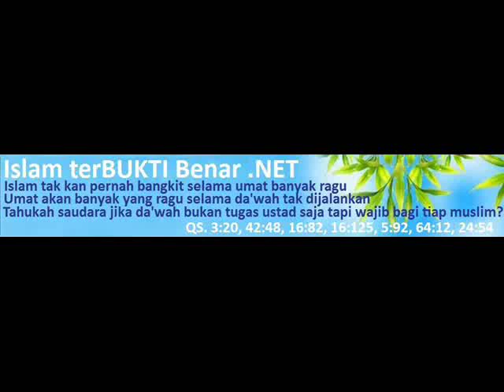! Kucing Dengan Bulu Berlafadz Allah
Bertasbih pada Allah segala apa yang di Langit & di Bumi
ALAM BERTASBIH

INI ADALAH SALAH SATU TANDA DARI JUTAAN TANDA DARI ALLAH.

APAKAH SAUDARA SAUDARI AKAN MENGHINANYA???

Dan apabila mereka melihat sesuatu tanda kebesaran Allah, mereka sangat menghinakan. QS.37 Shaaffaat:14.

Dan DIA memperlihatkan pada kamu tanda-tanda, MAKA TANDA-TANDA ALLAH MANAKAH YANG KAMU INGKARI???

QS. 40 Mu'min:81

Dan demikianlah Kami perlihatkan kepada Ibrahim tanda-tanda keagungan di langit dan bumi dan AGAR DIA TERMASUK ORANG YANG YAKIN. QS.6 An'aam:75

QS.17 Israa':44. Langit yang tujuh, bumi dan semua yang ada di dalamnya bertasbih kepada Allah. Dan tak ada suatupun melainkan bertasbih dengan memuji-Nya, tetapi kamu sekalian tidak mengerti tasbih mereka. Sesungguhnya Dia adalah Maha Penyantun lagi Maha Pengampun.

QS.24 Nuur:41. Tidaklah kamu tahu bahwasanya Allah: kepada-Nya bertasbih apa yang di langit dan di bumi dan burung dengan mengembangkan sayapnya. Masing-masing telah mengetahui sembahyang dan tasbihnya, dan Allah Maha Mengetahui apa yang mereka kerjakan.

Menyampaikan=Wajib

Qs.3:20 Kewajiban kamu hanyalah menyampaikan ♥♥♥♥♥

Qs.5:92 Kewajiban Rasul Kami, hanyalah menyampaikan dengan terang

Qs.16:82 Kewajiban yang dibebankan atasmu hanyalah menyampaikan

Qs.16:125 Serulah pada jalan Tuhan-mu dengan hikmah & pelajaran baik

Qs.42:48 Kewajibanmu tidak lain hanyalah menyampaikan ♥ ♥ ♥ ♥ ♥

Qs.64:12 Kewajiban Rasul Kami hanyalah menyampaikan dengan terang

QS.59 Hasyr:1. Telah bertasbih kepada Allah apa yang ada di langit dan bumi; dan Dialah Yang Maha Perkasa lagi Maha Bijaksana.

QS.59 Hasyr:24. Dialah Allah Yang Menciptakan, Yang Mengadakan, Yang Membentuk Rupa, Yang Mempunyai Asmaaul Husna. Bertasbih kepadaNya apa yang di langit dan bumi. Dan Dialah Yang Maha Perkasa lagi Maha Bijaksana.

QS.61 SHAFF:1. Telah bertasbih kepada Allah apa saja yang ada di langit dan apa saja yang ada di bumi; dan Dia-lah Yang Maha Perkasa lagi Maha Bijaksana.

QS.62 Jumu'ah:1. Senantiasa bertasbih kepada Allah apa yang ada di langit dan apa yang ada di bumi. Raja, Yang Maha Suci, Yang Maha Perkasa lagi Maha Bijaksana.

QS.64 Taghaabun:1. Bertasbih kepada Allah apa yang ada di langit dan apa yang ada di bumi; hanya Allah lah yang mempunyai semua kerajaan dan semua pujian, dan Dia Maha Kuasa atas segala sesuatu.

QS.57 Hadiid:1. Semua yang berada di langit dan yang berada di bumi bertasbih kepada Allah. Dan Dialah Yang Maha Perkasa lagi Maha Bijaksana.

Penasaran? Langsung saja Download Film ini dengan "FREE YOUTUBE DOWNLOADER"

Mengapa harus download?

1. Menonton Online & Download adalah menghabiskan kuota & kapasitas sama

2. Menonton online hanya 1 x menonton

3. Jika Download maka anda mempunyai film ini, dapat diputar ulang secara offline berkali-kali sepuas anda

4. Jika Download maka anda dapat menyebarkan dakwah ini kepada saudara lain tanpa koneksi internet

5. Jika Download, maka anda dapat merubah format film menjadi format video phone seperti 3GP, atau MP4 atau hanya format audio / suara mp3 saja sehingga ukuran lebih kecil untuk disebarkan manual ke handphone / hardisk / komputer orang lain / warnet atau di upload / unggah di situs / blog anda

islamterbuktibenar.co.vu